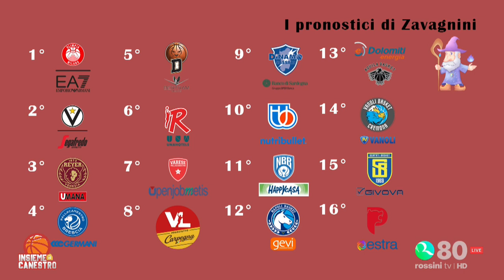Insieme a Canestro - 12 ottobre 2023 / Ospiti Walter Magnifico e Mauro Procaccini